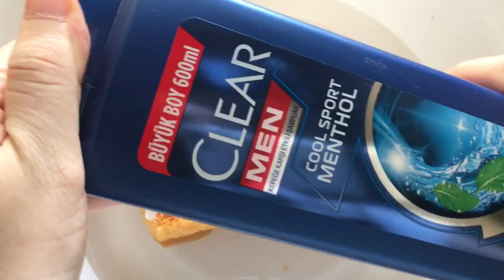Squeezing w Bleached Car Sponge +Clear&Cif